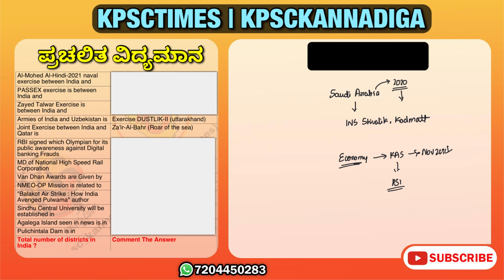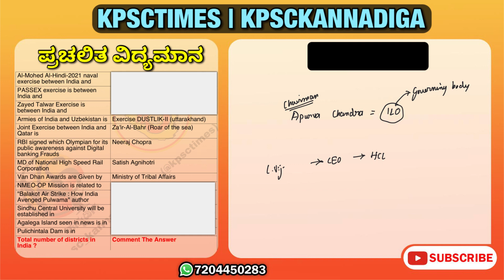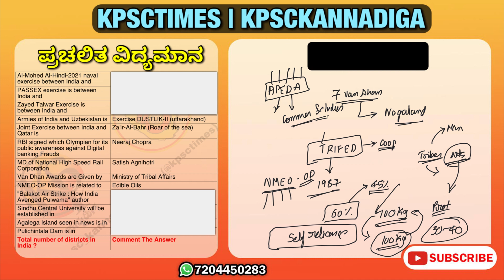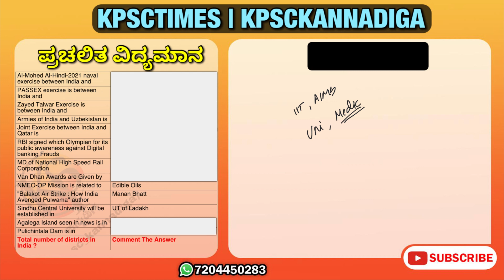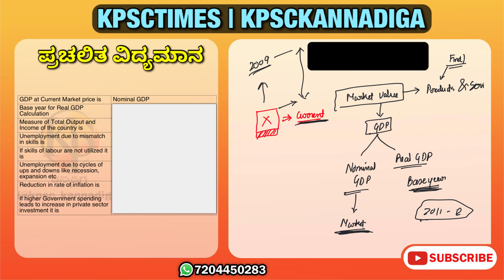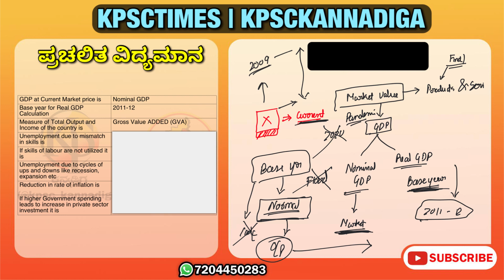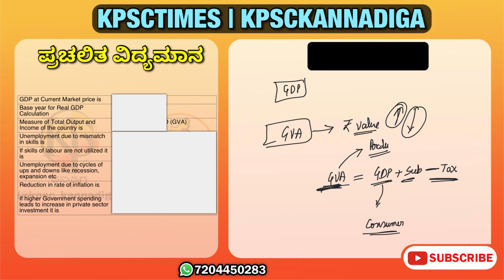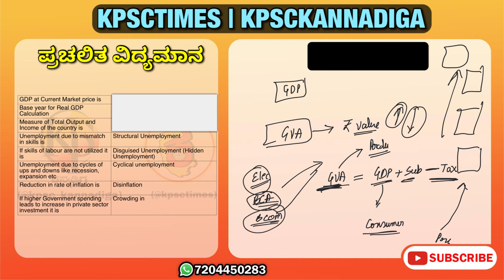12 - 14 ಆಗಸ್ಟ್ 2021 ಪ್ರಚಲಿತ ವಿದ್ಯಮಾನ | Current Affairs in Kannada